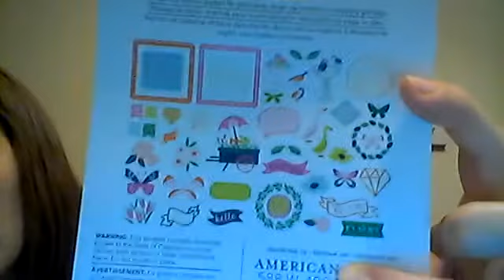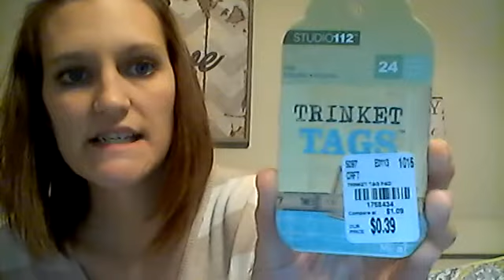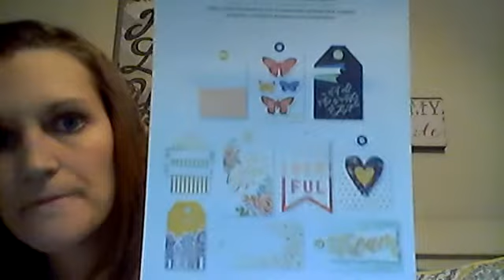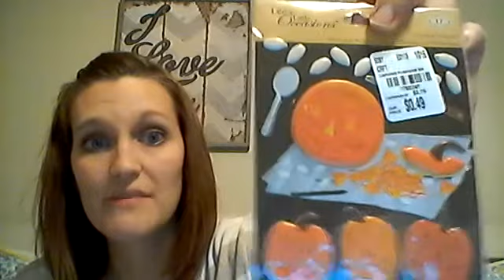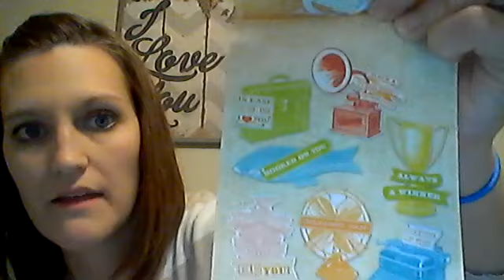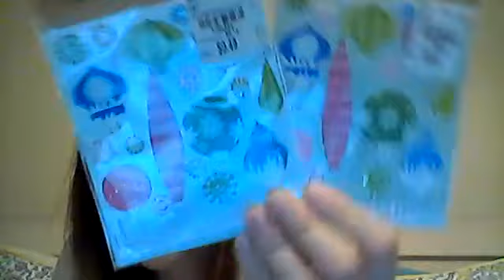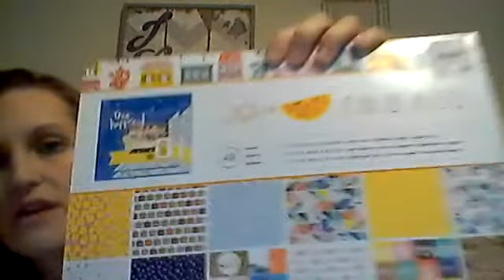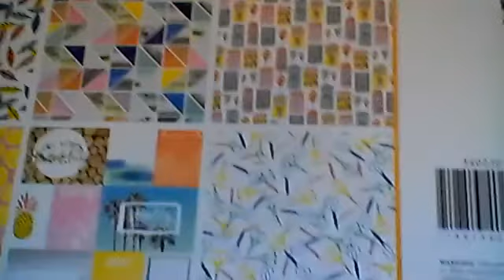Tuesday Morning Haul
I finally found some of the goodies that were such great prices!!